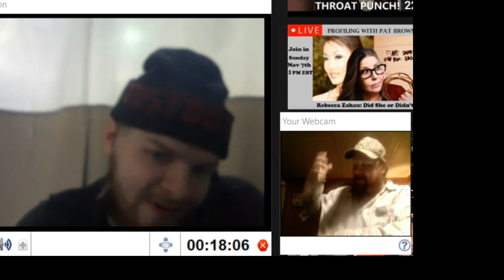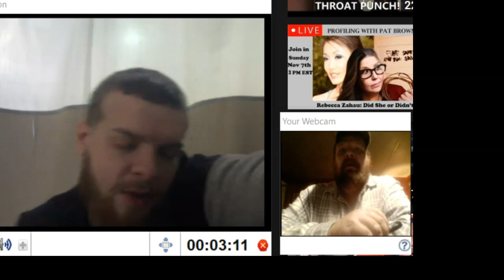Video Visit with my son Luke Today